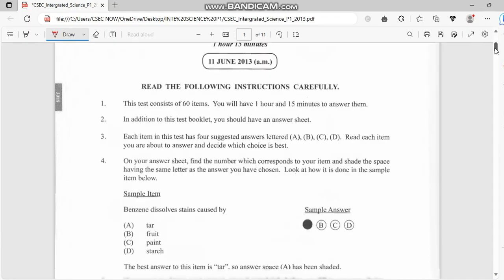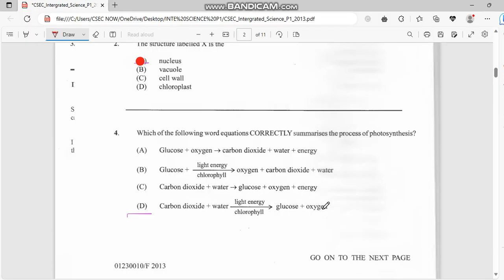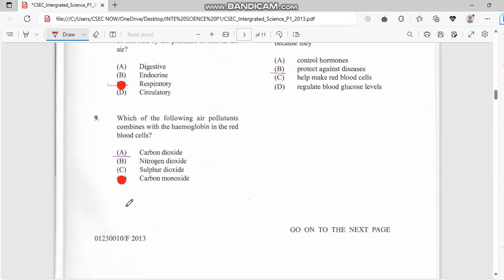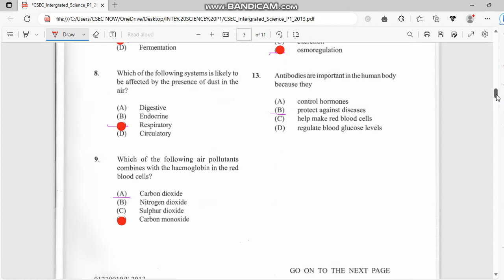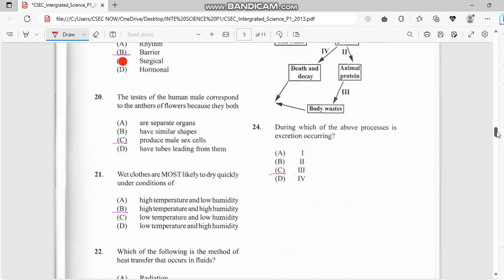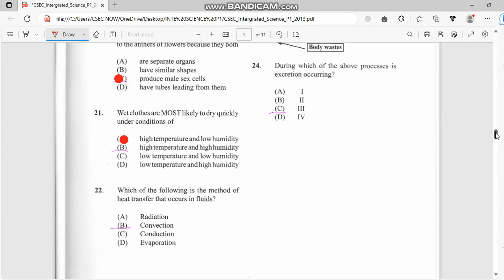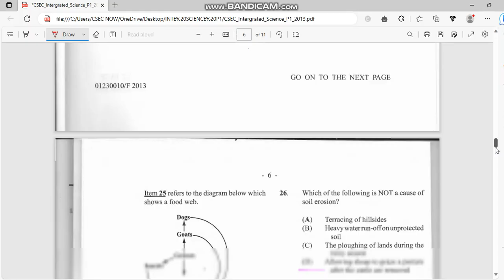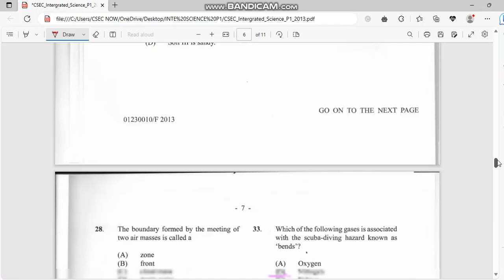CSEC Integrated Science May/June 2013 Past Paper 1 2023 (Part 1)